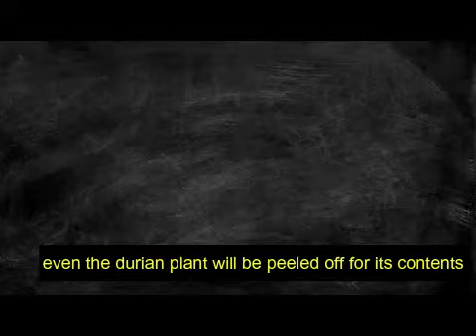DURIAN SUPPLY CHAIN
UNIVERSITI MALAYSIA TERENGGANU
GTN3200-CROP PRODUCTION SEM2 S19/20
LECTURE : DR SHAMSUL BAHRI BIN ABDUL RAZAK

YOUTUBE CHANNEL  melanie martinez
SONG   PLAY DATE